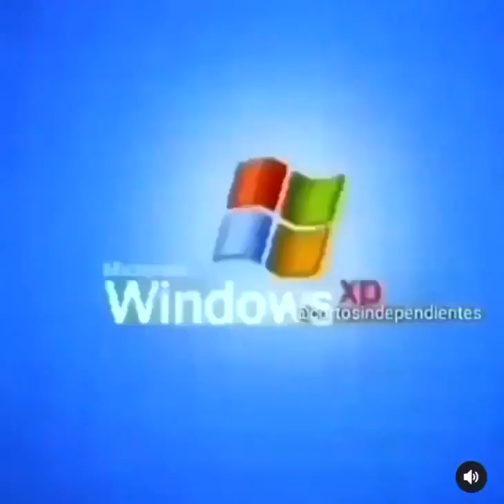Trick Shots With Billy